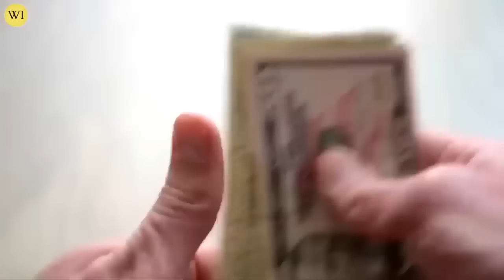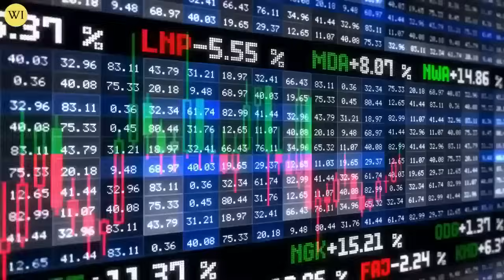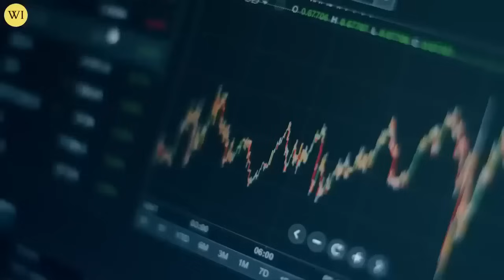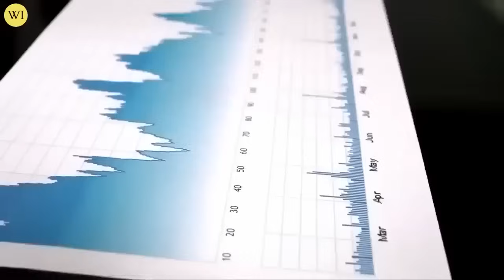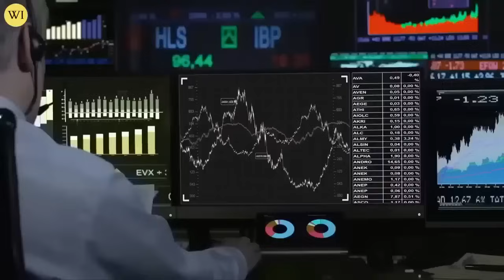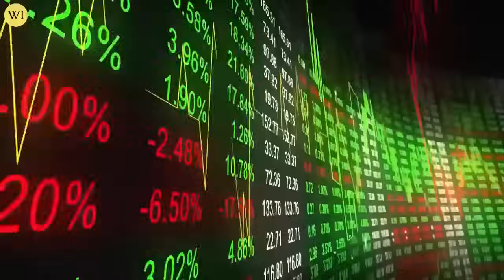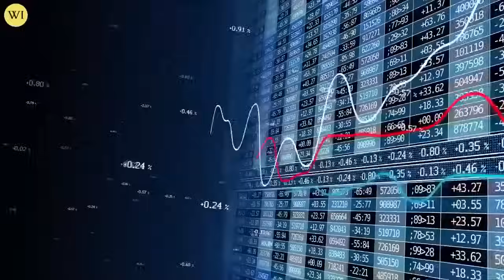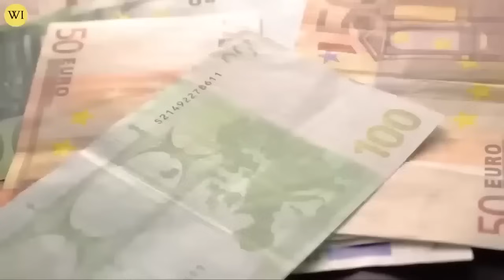FED’s Plan For GOLD & SILVER Leaked! - Lynette Zang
MASSIVE TROUBLE FOR GOLD & SILVER - LYNETTE ZANG